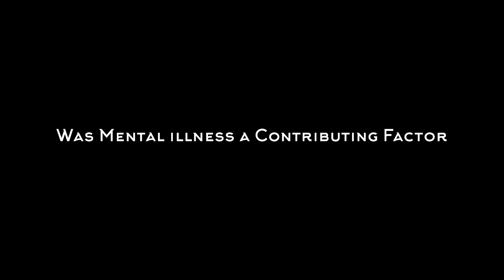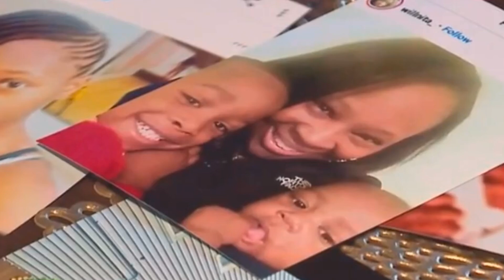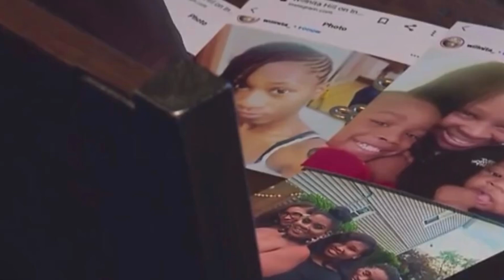Sister Killed By Her Own Brother, Antonio Swanson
Was Mental illness the reason behind Antonio Swanson killing his own sister?